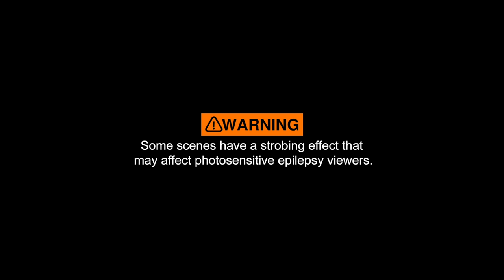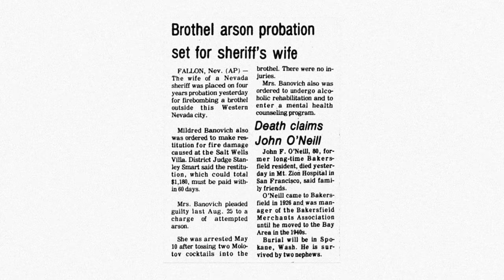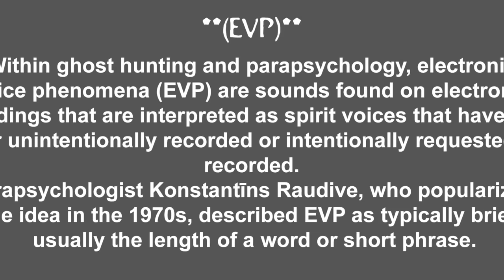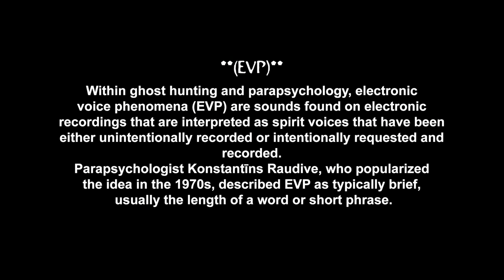Abandoned & Afraid S1 E4 | The SCARIEST NIGHT of our LIVES | Lazy B Ranch 4k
Lazt B Ranch:
Constructed during the boom created by the legalization of brothels in the state of Nevada, the Lazy B Ranch sits on the outskirts of a small town just off of the side of a highway. This allowed it to be very visible and accessible to anyone passing through town or the residents themselves. People would frequent this place so often that the local military base had to ban enlisted service members from going there, and its neighboring brothel was burned down by an upset resident of the town. This person was the wife of the local sheriff at the time. The lazy B would be spared from her wrath and continue to operate, however its reputation would only get worse, rumors began to circulate about the establishment allowing underage patrons, as well as many women being "let go" then never heard from again. With these stories and the buildings shady past we decided to pay this place a visit and see what we could find. However what we found was one of our most intense experiences and something that scared us to the core.